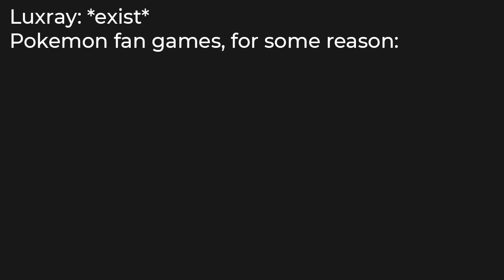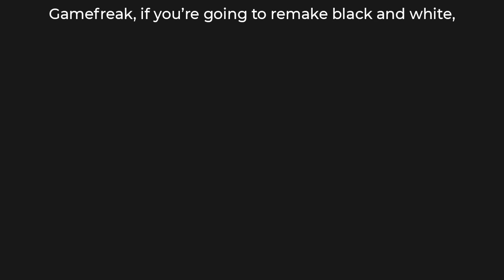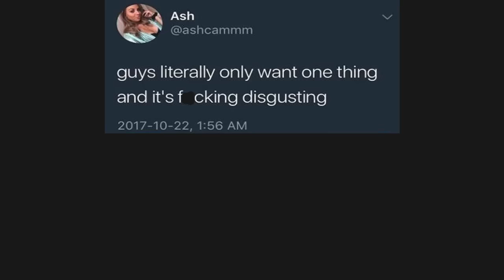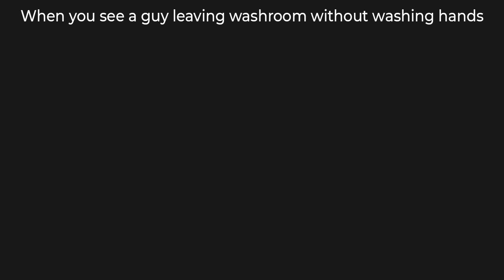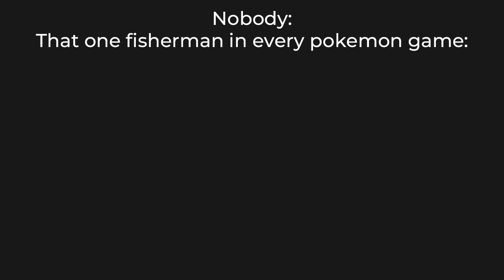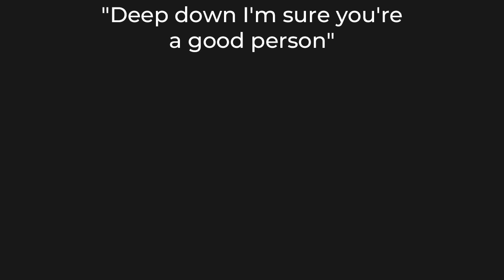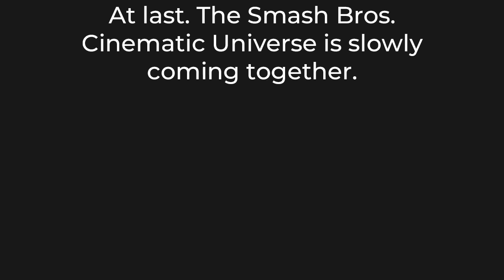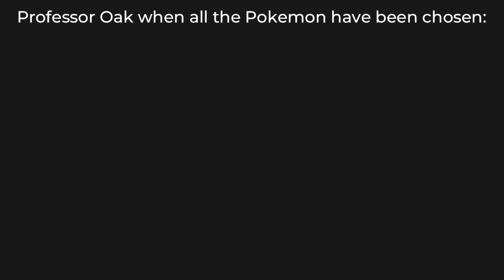POKEMON MEMES 25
Share your top Pokemon meme in the comments!

Get ready to catch a wave of laughter with our Pokemon memes collection! From Pikachu's electrifying expressions to Team Rocket's comedic antics, we've got your favorite pocket monsters covered. Whether you're a seasoned Pokemon Trainer or a casual fan, our content is here to tickle your funny bone. Join our Poke-community today and let's embark on a journey of laughter and nostalgia!